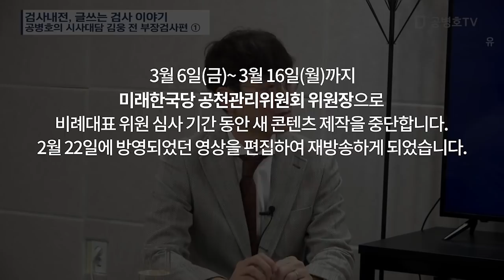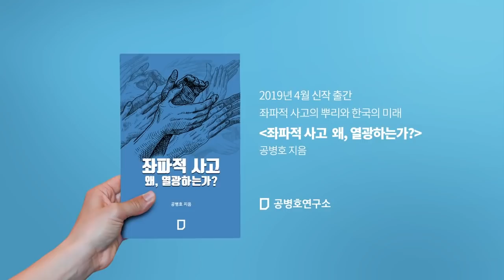검사내전, / 글쓰는 검사 이야기 [공병호TV]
검사내전, / 글쓰는 검사 이야기